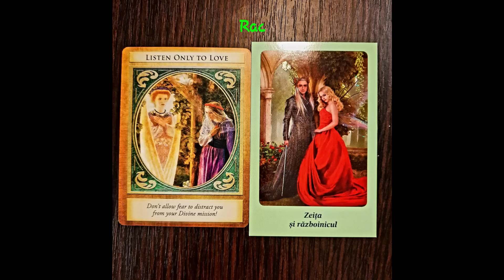🌸♋ RAC MAI - Întâlnire incendiară între Zeița Venus și Războinicul Marte!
Bună drag nativ al zodiei RAC!!

Timpi video:

Introducere 00:00
Începutul lunii MAI pt RAC 01:01
Mijlocul lunii MAI pt RAC 06:24
Sfârșitul lunii MAI pt RAC 09:45
Mesajele cărților oracol pt RAC 13:30